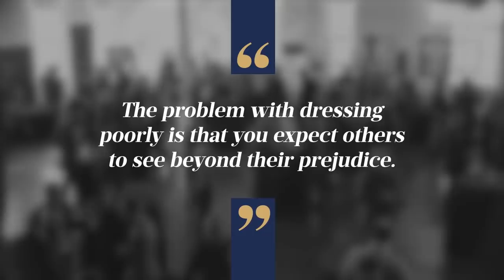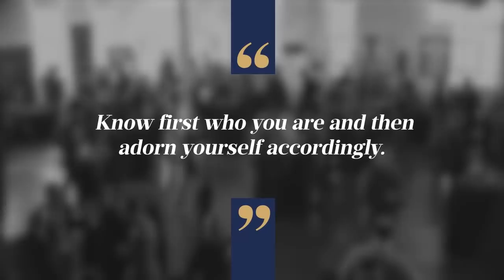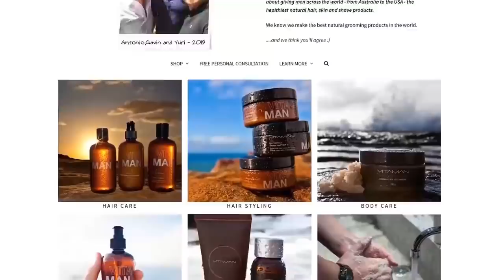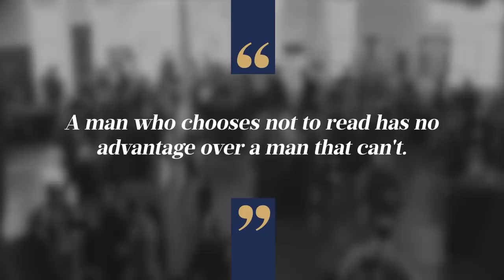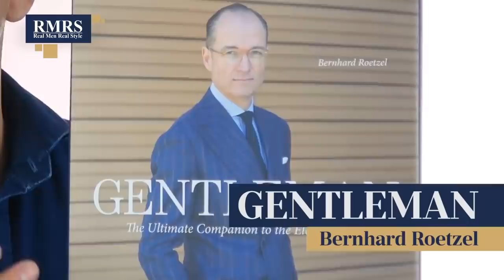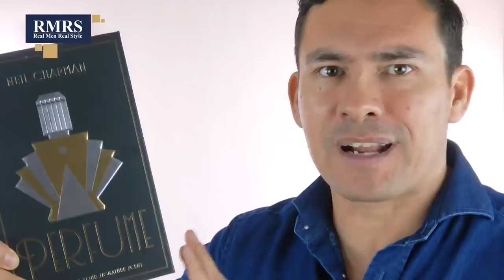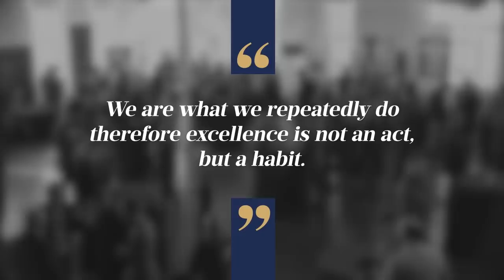Как Изменить Стиль Мужчине до 30 Лет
Узнай, как можно изменить стиль мужчине, чтобы понимать, как быть стильным. Ведь самое главное, что внешний вид оказывает влияние на тебя самого.

Многие мужчины хотят знать, как стать стильным. Что должно произойти, чтобы ты начал обращать внимание на свой внешний вид? У каждого из нас свои причины и опыт в этом деле. И как одеваться молодому парню подскажет Антонио.

Если ты задавался вопросом «от чего зависит успех», то должен был обратить внимание, что внешний вид мужчины играет тут не маловажную роль.